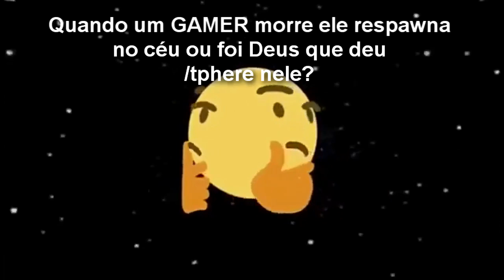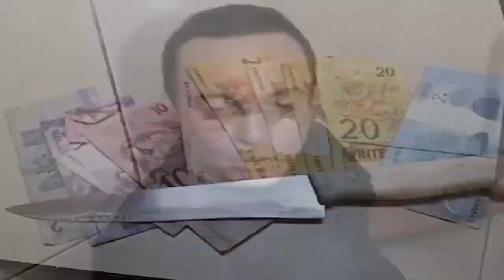⭐Minecraft : Factions Sombrio #27 Fui invadido sem chance de defesa!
📌DESCRIÇÃO
👉Quando eu entrei no servidor tive uma grande surpresa...

📌Meta para o vídeo:
👍 10.000 likes.
📈 E subindo.

📌 Ajude o canal:
🌎 COMPARTILHE.
💬 COMENTE.

📌 Perguntas frequentes:
↪ Eu uso a textura que o mano Spop fez para mim, baixe ela

❓ Meu servidor?
↪ IP: smashmc.com.br (1.8+ pirata e original)